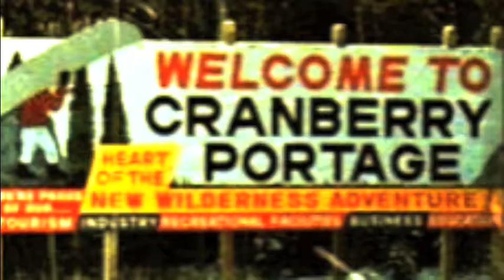Cranberry Portage Forest Fire 2010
In June 2010 a fire erupted just north of Cranberry Portage, destroying over 70 000 hectares of forest.  here are some shots of the control and aftermath of it's path.  Sorry I don't have more shots of the Wildland fire crews.

Note: lots of the video is sped up it may look goofy sometimes.